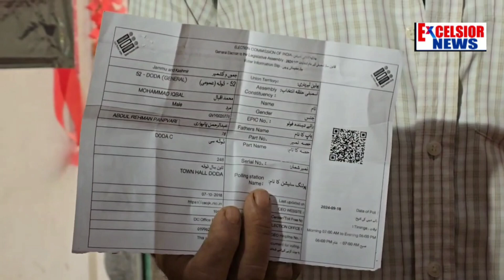J&K Polls: Voting Underway In Doda